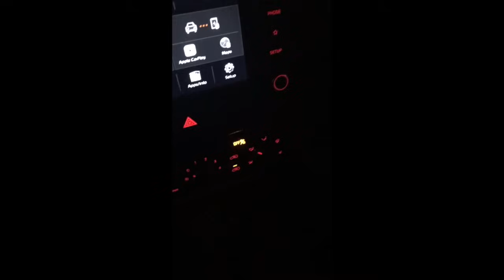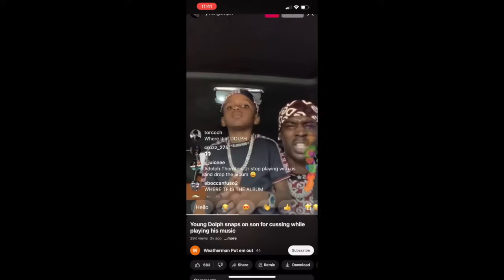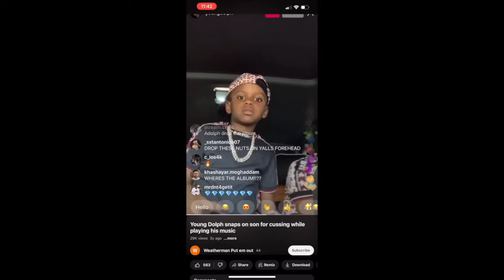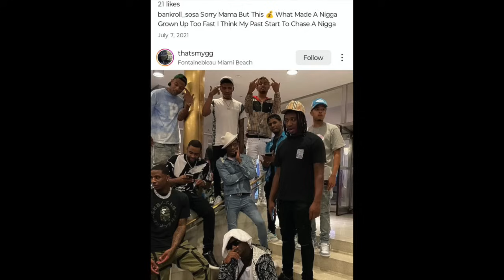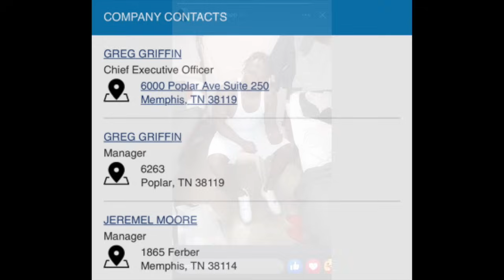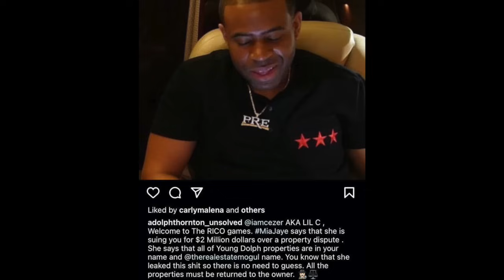Young Dolph Update! So we now know who’s talking to the Feds! Star witness at Straight Dropp trial!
kato2x kato2tymes youngdolph makedascookies glorilla yogotti paperrouteempire pre cmg finess2tymes jayz tupac pdiddy ceojizzle lilboosie kingvon memphis murder tamiataylor police howto lildurk marcusthornton lilbaby MARLEYWHOOP 3MISSINGRAPPERS DETROIT tyrenichols justicefortyre benjamincrump cjdavis memphis YOUNGDOLPH trapboyfreddy yellabeezy leogoff cabo tyrenichols protests shundalebarnett breadgang biguncc bigmoochiegrape keyglock snupebandz makedascookies paperrouteempire pre setupfeproductions youngdolph yogotti bigjook truuuuuuu 10ACTRUE lilmigo groveheroo grovehero blackyoungsta moneybaggyo cmg pre gabrielleunion stephenboss twitch ellendegeneres kanyewest jayz memphis takeoff migos quavo houston mexico qc Atlanta onantv kapg brickwolfpack reallyfestreetstars tyrenichols police brutality#outrage#justice#sugeknight#tupac#interscope#jimmyiovine#biggunccc#breadgang#gabrielleunion#bloggers#onantv#ratchettv#saynotosko#jayz#beyonce#makedascookies#raven#bigmoochiegrape#prive#angelasimmons#conspiracy#glorilla#mobties#rapalot#jprince#jprincejr#djpat#corneliussmith#straightdropp#qc#charlestonwhite#cmurder#atlana#lildurk#kingvon#mo3#deathrow#nbayoungboy#lilbaby#21savage